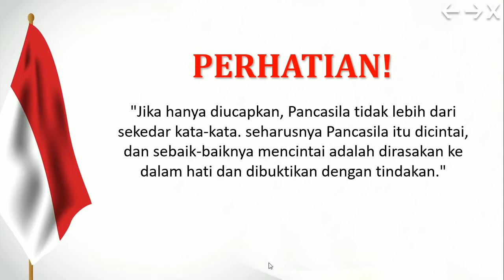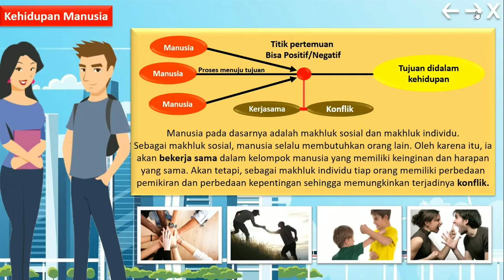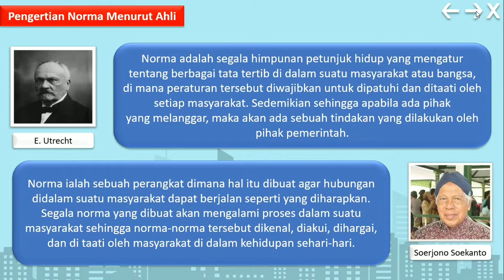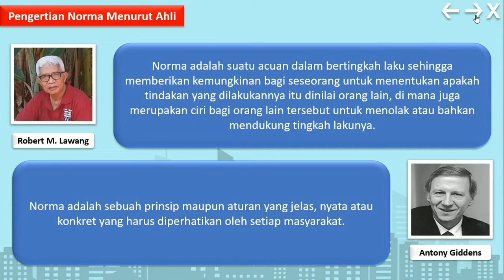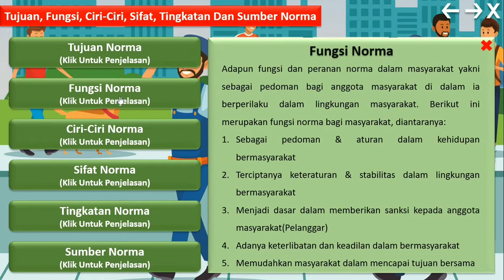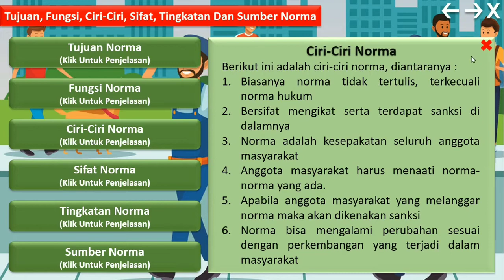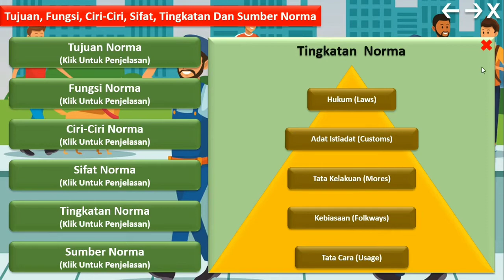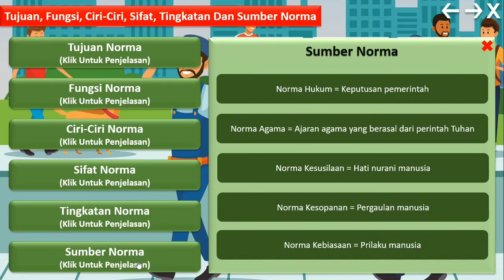PPKn | Norma yang Berlaku dalam Kehidupan Bermasyarakat untuk Mewujudkan Keadilan | MTsN 9 Bantul